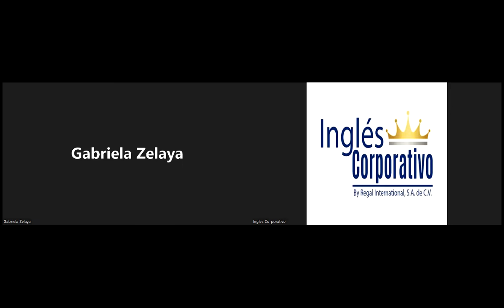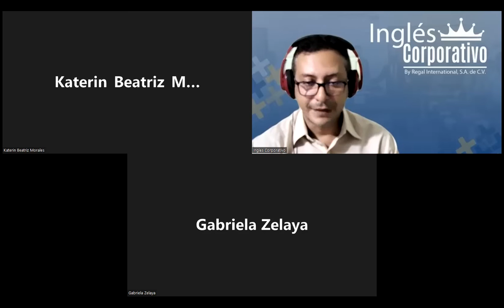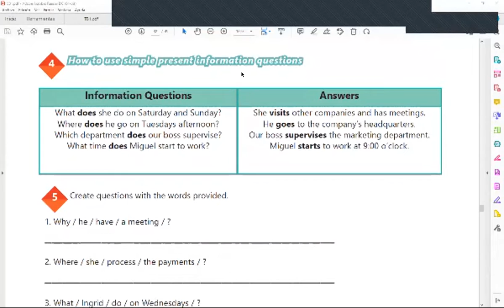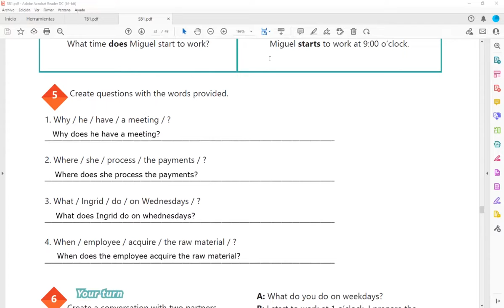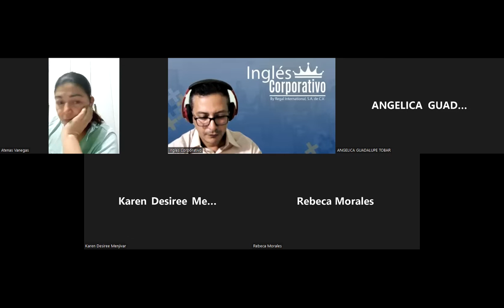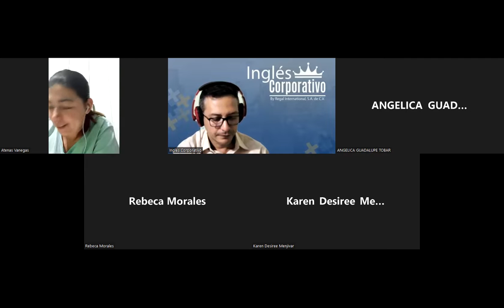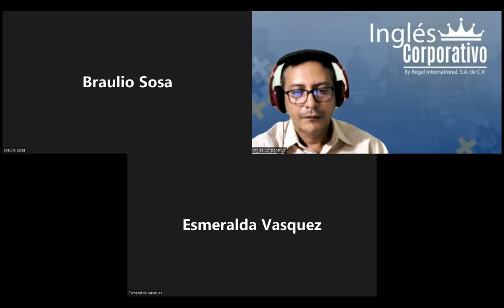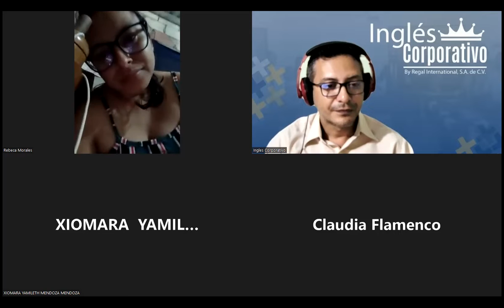Inglés Corporativo-14-07-2022-How to use questions with What time...?